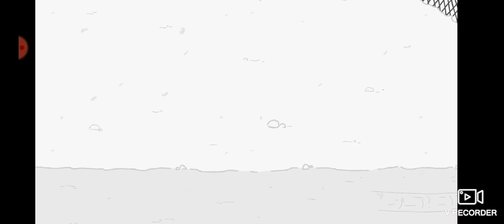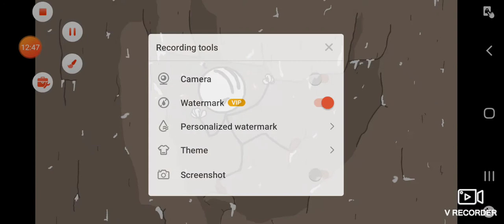fleeing the complex part 1